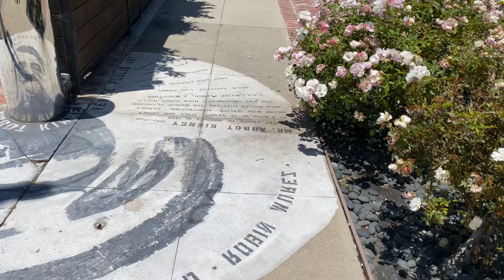Abbot Kinney Sidewalk Artwork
I saw this artwork just now.